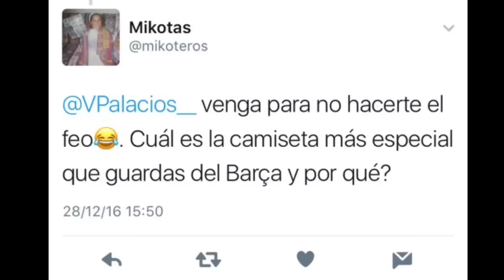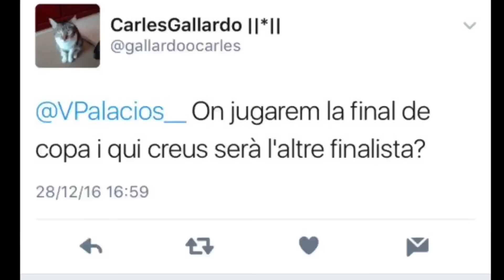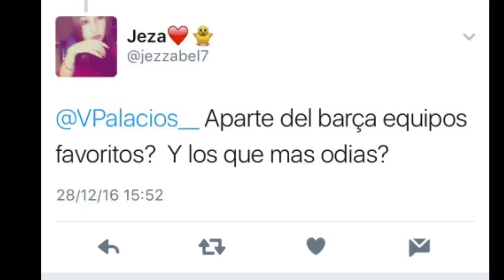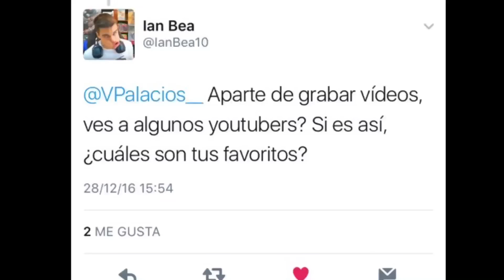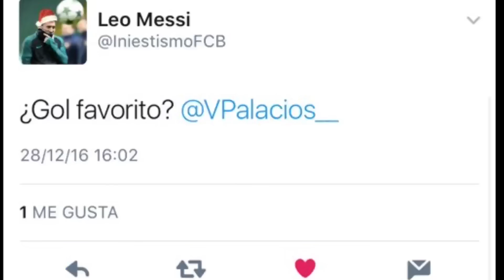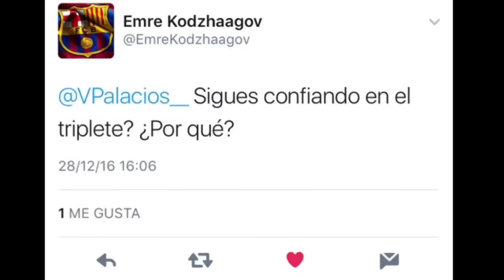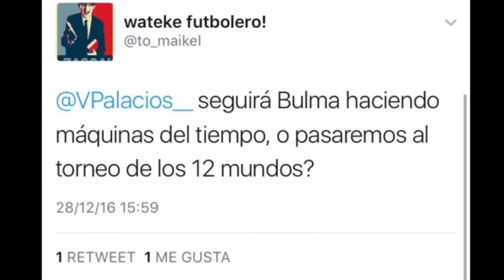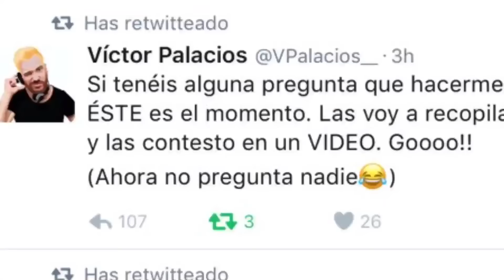ESPECIAL #1 PREGUNTAS Y RESPUESTAS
Podéis seguir preguntándome para el video de mañana en Twitter: @vpalacios__